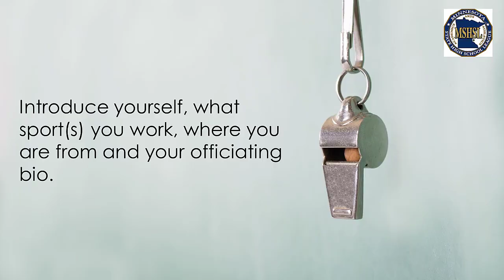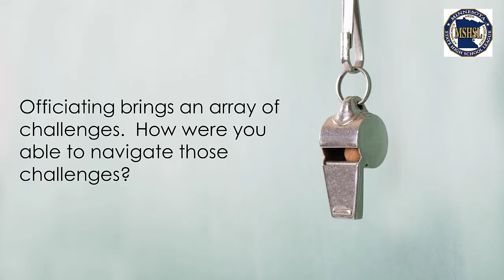Minnesota Officiating Voices (Jen Myers)